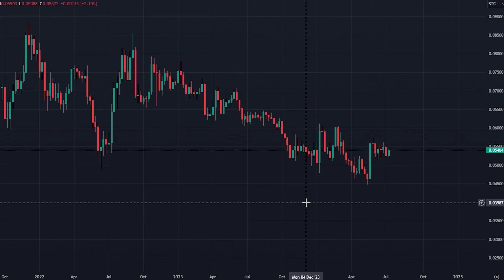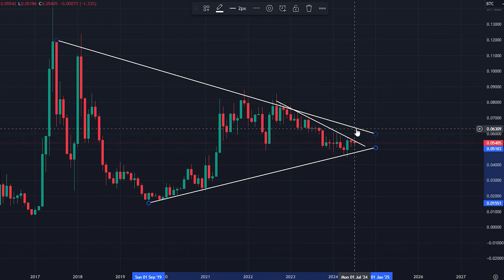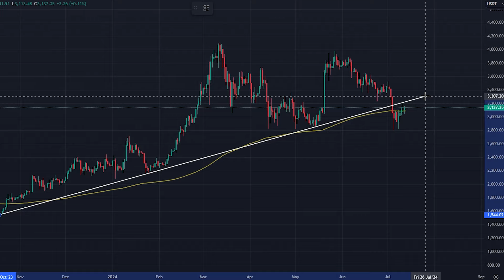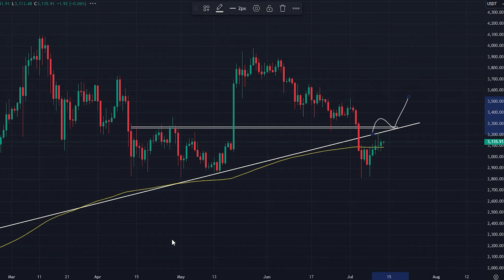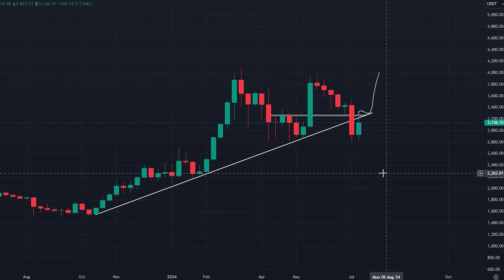EVERY ETHEREUM HOLDER NEEDS TO SEE THIS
Crypto Chiefs - @cryptochiefss

Instagram: Crypto Chiefs - @cryptochiefss